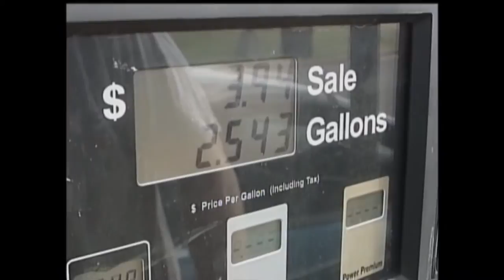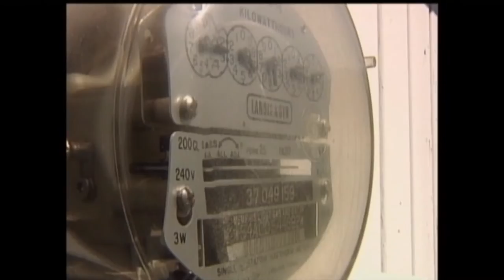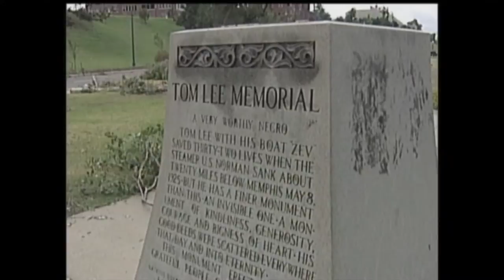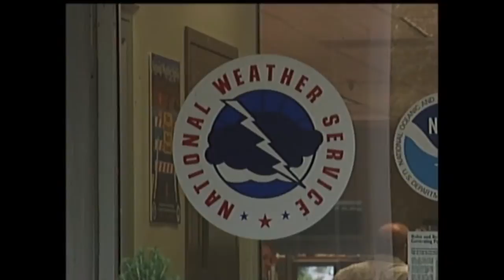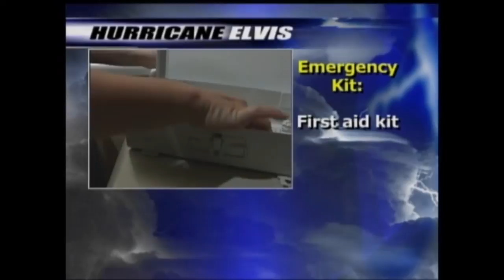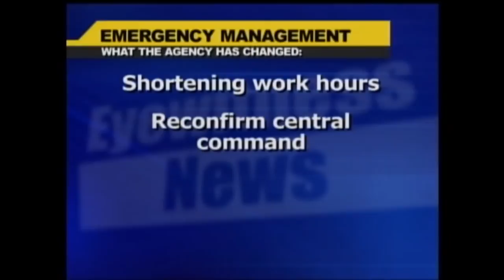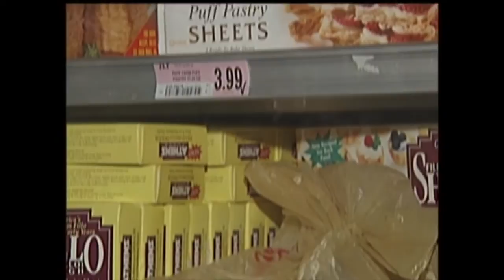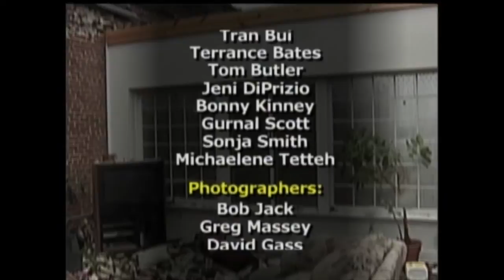Hurricane Elvis Remembered - originally aired July 2004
ABC 24 and WKNO-TV produced this documentary on "Hurricane Elvis" for the one-year anniversary of the 2003 storm. The derecho knocked out power to 80 of Memphis and caused more than $500 million in damages.